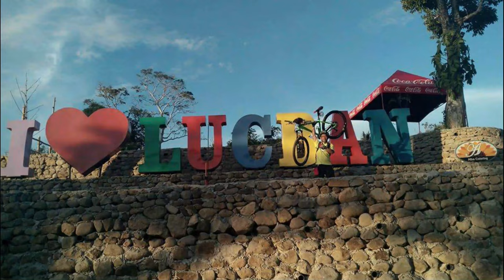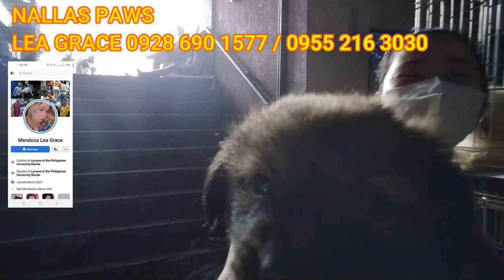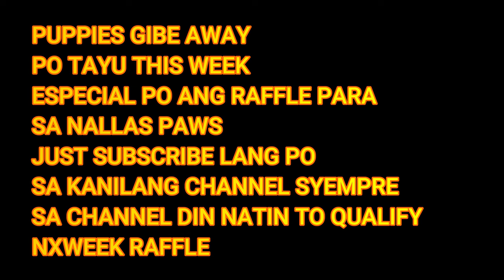HANAP MO BA AY MURANG PETS PERO QUALITY? DITO LANG JANETH.NALLAS,PETMALU PETSHOP SA ARRANQUE MARKET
ESPECIAL PUPPIES GIVE AWAY PARA SA NALLAS PAWS PARA NGAYUNG WEEK JUST SUBSCRIBE TO THEIR CHANNEL NALLAS PAWS SHARE & COMMENTS SYEMPRE SA CHANNEL KO IRARAFFLE KAYA SHARE OUR VIDEOS NA THIS WEEK NAPO YAN !!